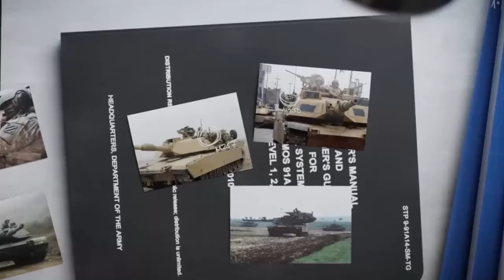Who is stronger when meeting on the battle field? China type 99 vs US M1 tank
In this tank battle, the type 99A main battle tank showed strong hard power. The comprehensive advantages of mobility, firepower level and protection capabilities make the type 99A one of the most dangerous competitors to the M1 series main battle tanks. In future military exercises and actual combat, we will wait and see whether the type 99A can truly shake the dominance of the M1 series. The contrast of hard power may add new color to the battle for main battle tanks in modern warfare.